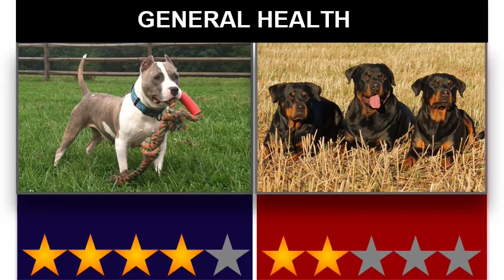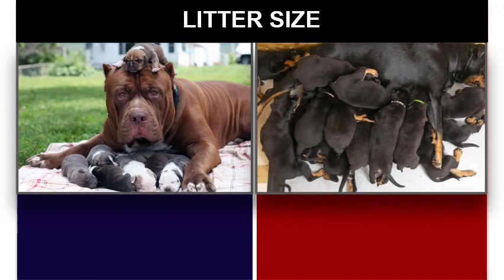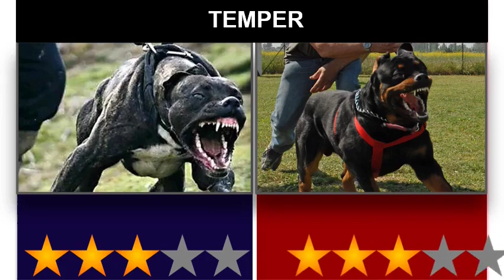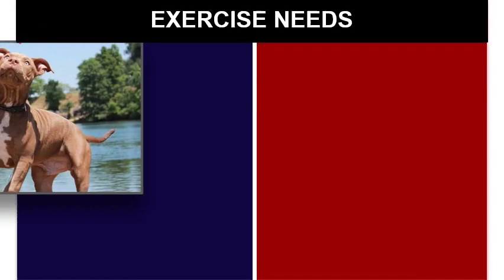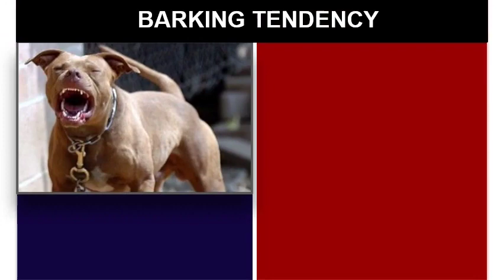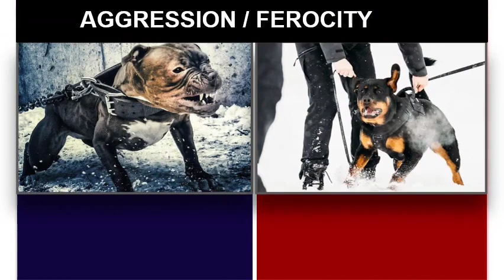Pitbull VS Rottweiler-Comparison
Hello, In this video we make a Characteristic comparison between two breeds namely the Pitbull and the Rottweiler, we compare several traits in order for you to decide which breed is more suited to your tastes.

Track: Ever Felt pt.2, Ottis McDonald[ Youtube Studio]